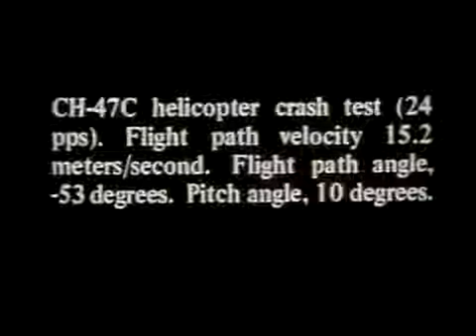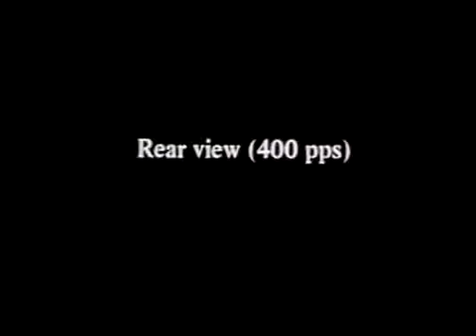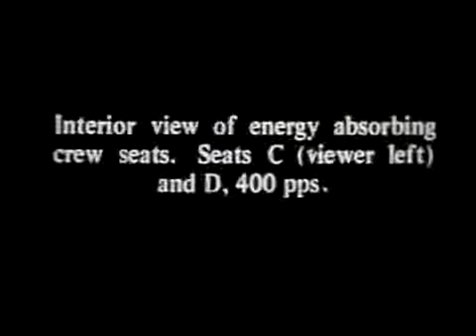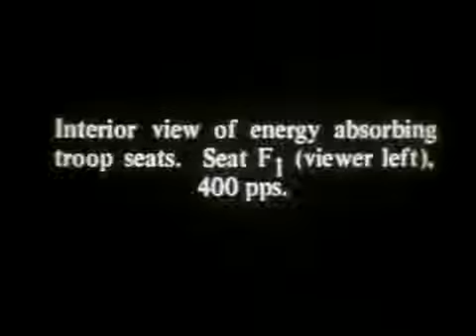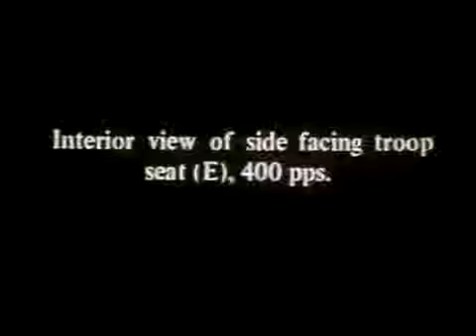Helicopter Crash Test - Chinook - NASA